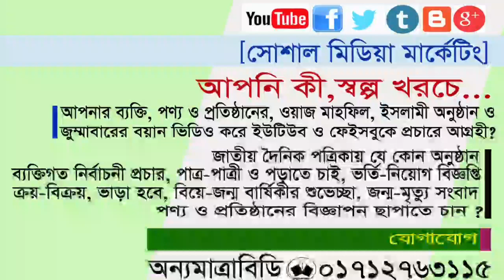রাতের আঁধারে রাবেয়া বশরীর ঘরে চোর ডুকলো, তারপর কী ঘটলো? শুনুন আল্লামা নজির আহমদ হুজুরের কাছে...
রাতের আঁধারে রাবেয়া বশরীর ঘরে চোর ডুকলো, তারপর কী ঘটলো? শুনুন আল্লামা নজির আহমদ হুজুরের কাছে... | anyamatrabd | please S U B S C R I B E.